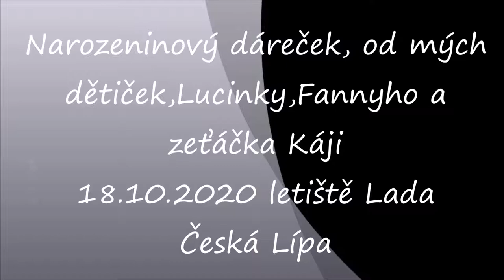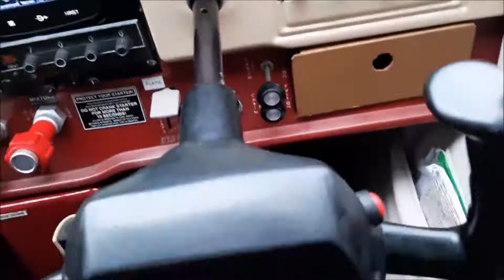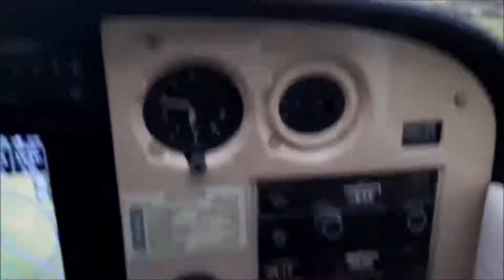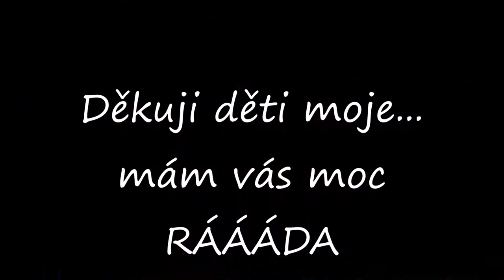Letiště Lada Česká Lípa